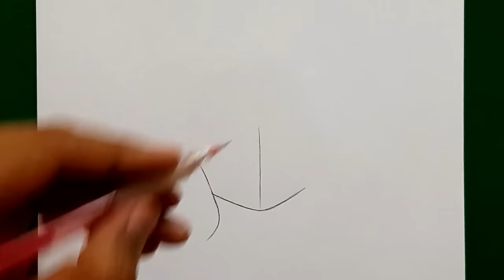How to draw Anya | spy x family | Anya step by step | easy tutorial drawing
this is drawing Any from spy x familly by easy way